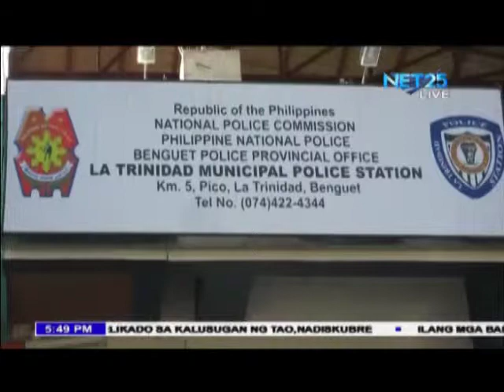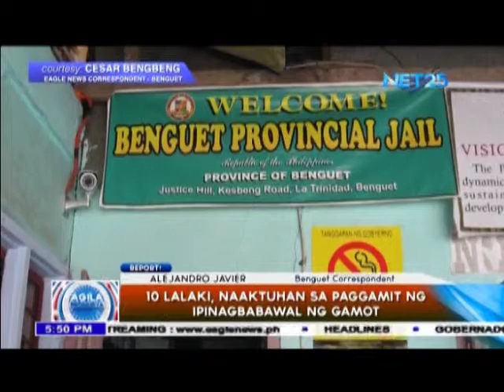Sampung lalaki, arestado dahil sa paggamit ng bawal na gamot sa La Trinidad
Arestado ang sampung lalaki ng mahuli sila sa akto ng paggamit ng bawal na gamot ng PNP La Trinidad.